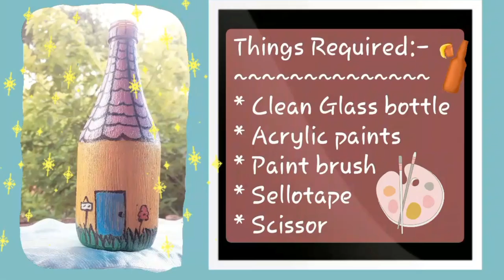Glass bottle painting